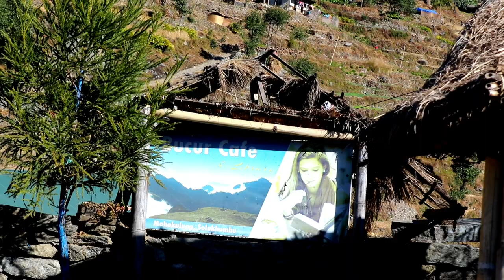bukur cafe अचम्मको क्याफे बुकुर क्याफे बाट देखिने रमाइलो सिनहरु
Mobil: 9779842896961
Host:- Jit Kulung(Ghama Jit Rai)
           Motiram Rasaili
Guest:-